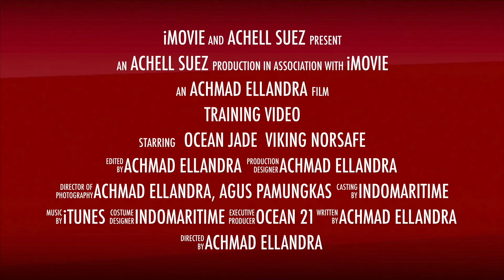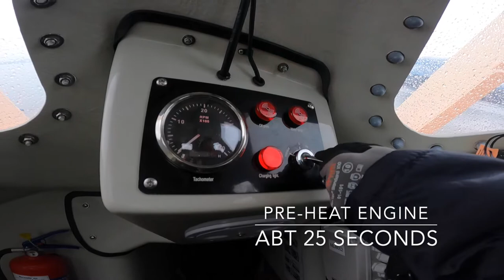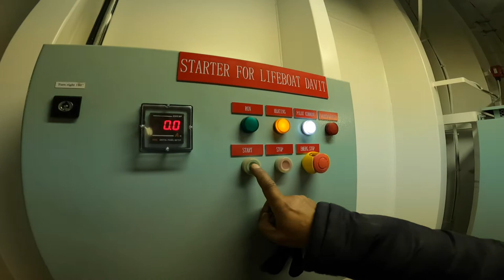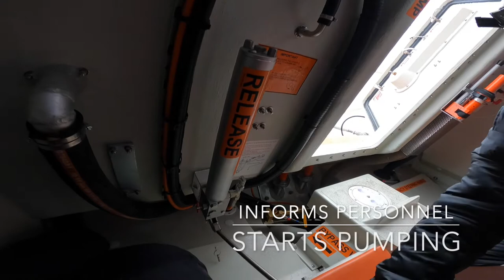Simulated Launch Video Training - English Sub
a training video of Viking Norsafe Freefall lifeboat GES-25 MK.II in bahasa Indonesia and English Sub.

the streamlined procedures of simulated and davit lanching for ease of understanding.

hope you enjoy the video and having clear guidance of the procedures.

made onboard Ocean Jade on February 2021 at Vancouver, BC